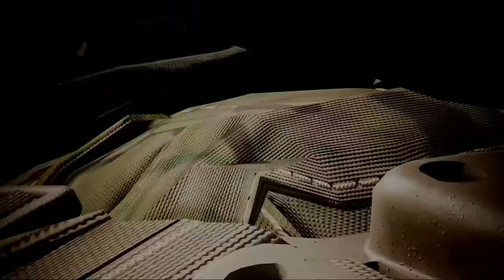Ghost Recon Breakpoint: Another day at the range